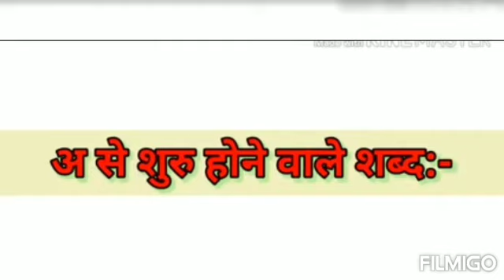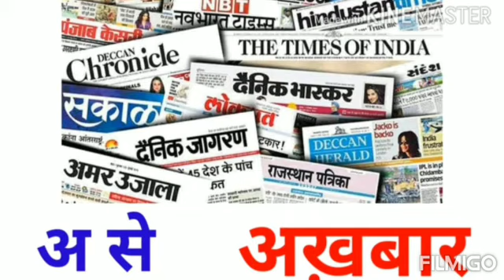Class NC Hindi वर्ण अ के कुछ नए शब्द